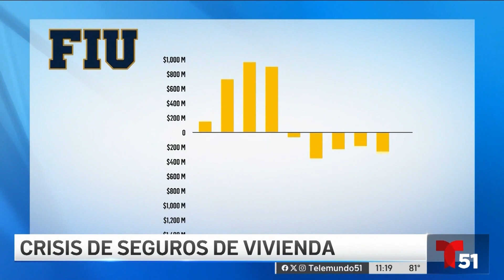DEMO - ISABELLA MORALES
BIO:
Isabella Morales is a 21 year-old TV News reporter. She speaks and reports in both English and Spanish. Isabella is a senior in the broadcast journalism program at the University of Miami and will graduate in May 2024.